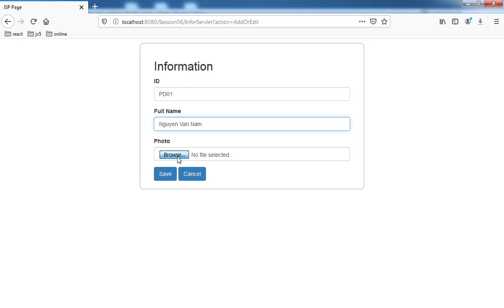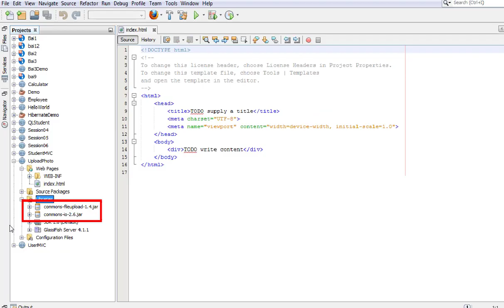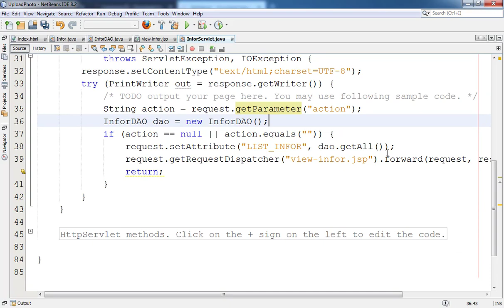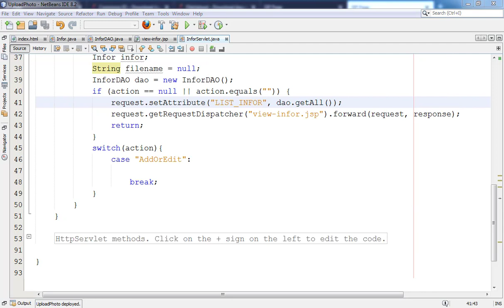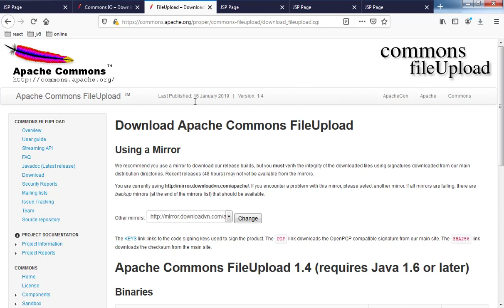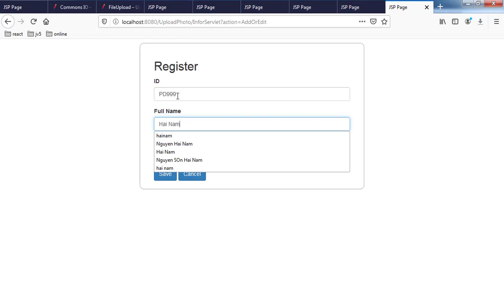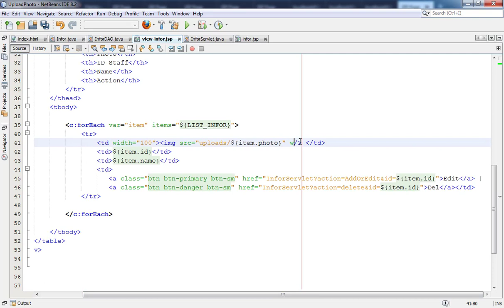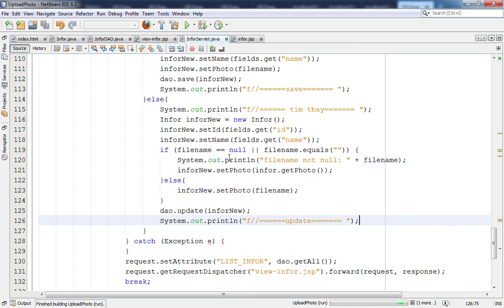upload images java servlet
Upload images trong java servlet
+ upload image
+ view image uploaded